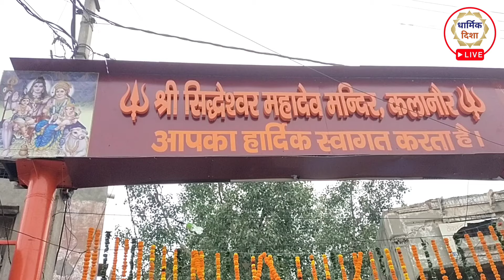प्राचीन श्री सिद्धेश्वर महादेव मंदिर कलानौर में धूमधाम से मनाया जा रहा शिवरात्रि महोत्सव कार्यक्रम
शिवाला मंदिर कलानौर